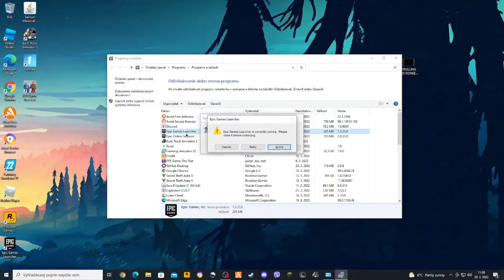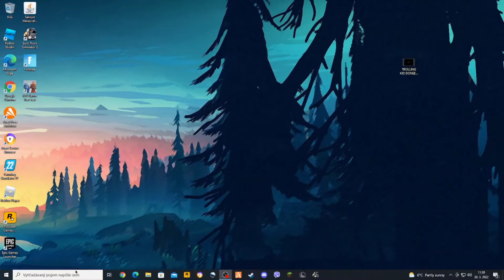HOW TO FIX Epic Games Launcher is currently running . Please close it before continuing.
SONG - Adventures A Himutsu